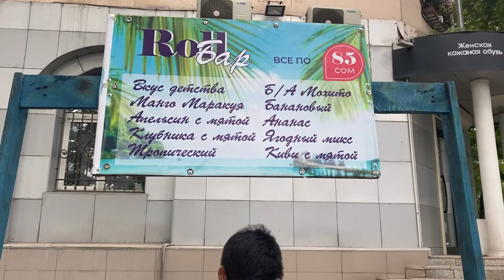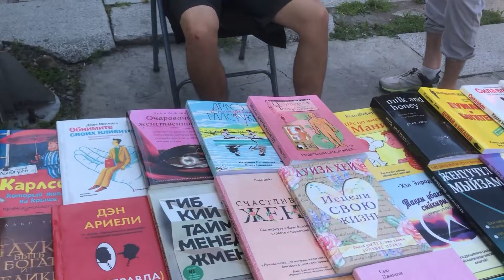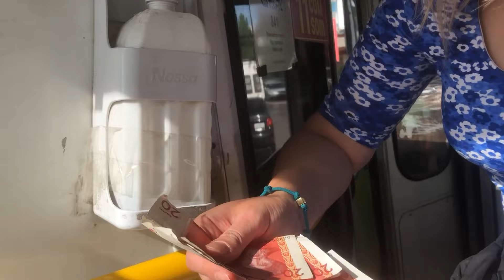Kırgızistan'da Türkçe Konuşarak Geziyorum İlk Günüm!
Selamlar ben Seren. 5 Senedir Dünyayı geziyorum. Bu kanalda size gittiğim yerleri gezdireceğim. Benimle beraber oturduğunuz yerden dünyayı gezdireceğim.